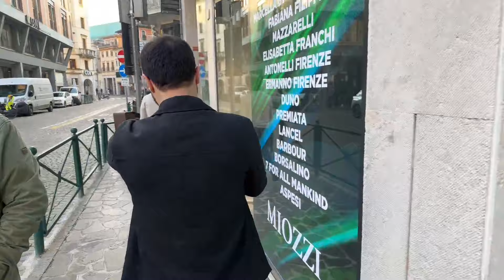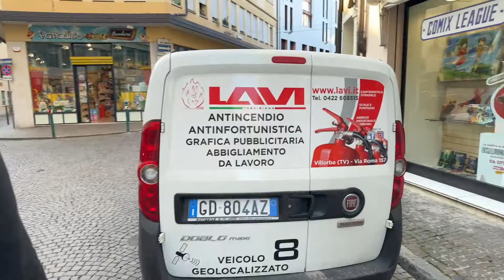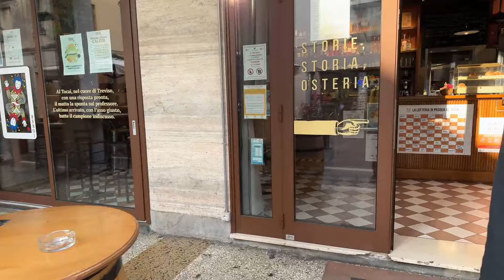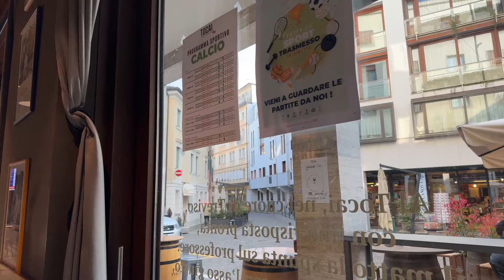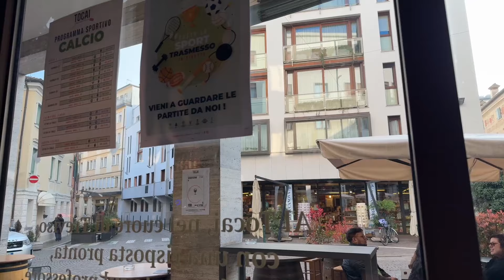G&K Bacaro Tour a Treviso [1/2]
In questa live G&K Bacaro Tour a Treviso [1/2]